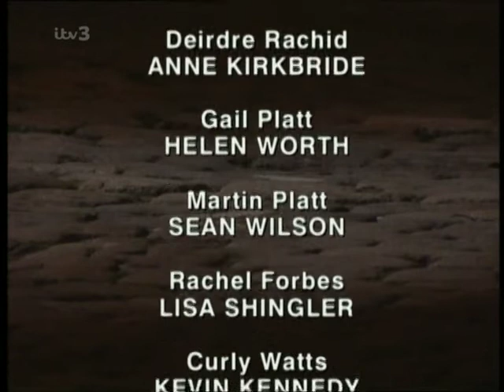Coronation.Street_1998-03-01_PDTV.x264-SS